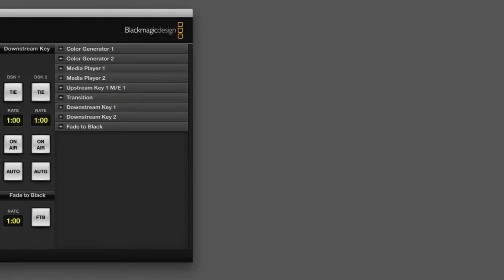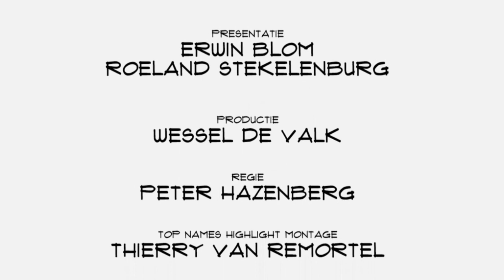Maarten den Braber (Quantified Self): Quantified Self gaat wereldwijd impact hebben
Maarten den Braber, één van de organisatoren van de conferentie Quantified Self Europe, kijkt tevreden terug. Twee dagen kwamen zo'n 300 mensen van over de hele wereld in Amsterdam bij elkaar om te praten, discussiëren, voorbeelden te laten zien en persoonlijke experimenten te delen. Met Quantified Self als gemeenschappelijke deler. De beweging waarin het draait om meten en daardoor weten. Of zoals Den Braber het in Top Names zegt: "What did you do, how did you do it and what did you learn?" Uiteenlopend van hele praktische toepassingen die inmiddels al een grote(re) markt hebben bereikt zoals de FitBit of de Nike Fuel Band waarmee je zonder verder nadenken activiteit kunt meten tot experimenten waarbij geluk of persoonlijke groei worden gelogd.